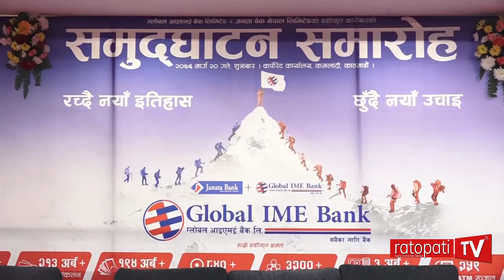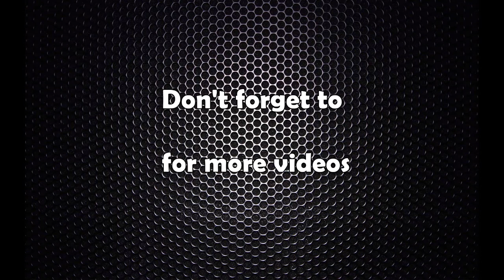पहिलो बिग मर्जर : ग्लोबल आईएमई बन्यो नेपालकै सबैभन्दा ठूलो बैङ्क